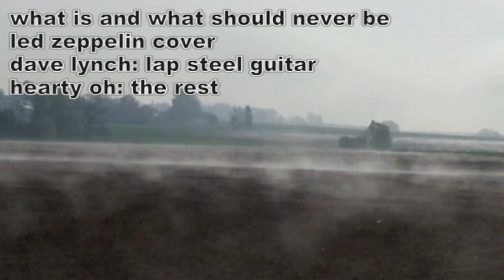what is and what should never be - led zeppelin - cover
a song from my youth - respect for all led zeppelin members - thanks dave for your smooth lap steel playing, I love it - music recorded in 2017 - pictures taken near walpertskirchen/bavaria in 2017